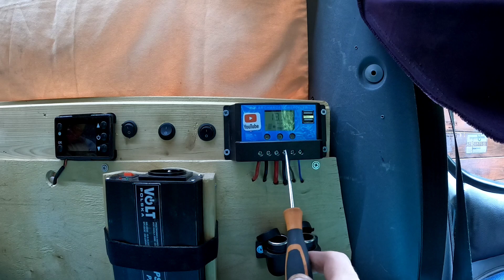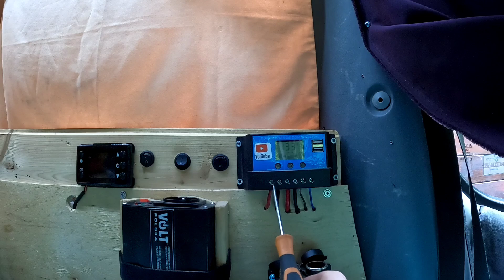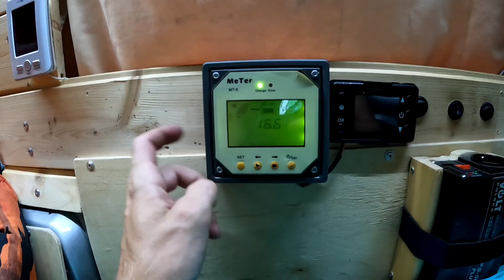Jaki wybrać regulator do kampera ? Różnice między PWM a MPPT. Poszukiwania nad zalewem Zegrzyńskim.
Widzowie którzy chcą mieć wkład w rozwój mojego kanału 👇
100% kwoty dla twórcy 💪
✅KONTO👇
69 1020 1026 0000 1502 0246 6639
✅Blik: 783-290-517